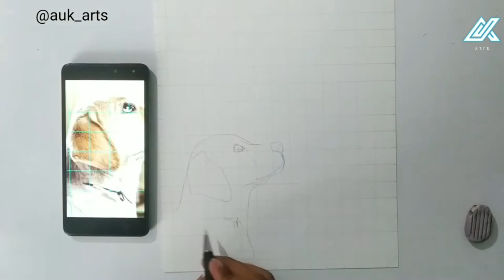777 Charlie Poster sketch | 777 charlie Trailer | Rakshith shetty | Auk Arts